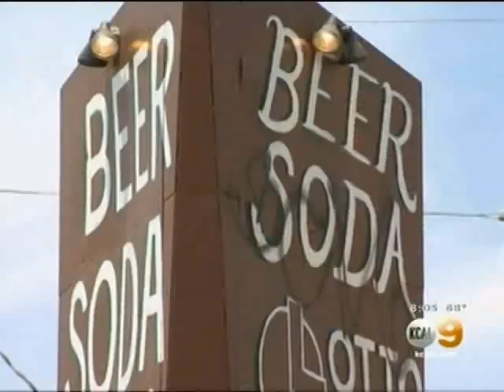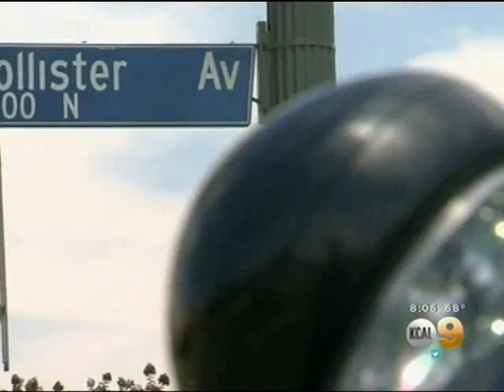Two Losers Try to Rob a Store; One Accidentally Shoots and Kills the Other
Two degenerates tried to rob a store with a gun and a machete, but it sounds like they should have switched weapons because one accidentally shot the other and killed him during the robbery. Can't say I'm gonna miss the guy.